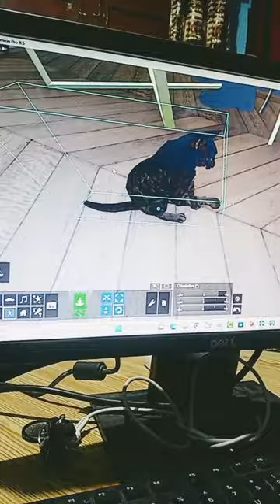3d Cat and real cat short video 3d cat in lumion 3d vs real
real vs 3d models
3d lumion 3d animal's video cute animals
lumion 3d model cat vs real cat lumion short videos
real cat see 3d cat in computer funny videos
easy software for 3d animation
3d cartoon animation video kaise banaye pc
easy 3d software for 3d rendering
3d animation tutorial for beginners in hindi
lumion tutorial in hindi
lumion tutorial in urdu